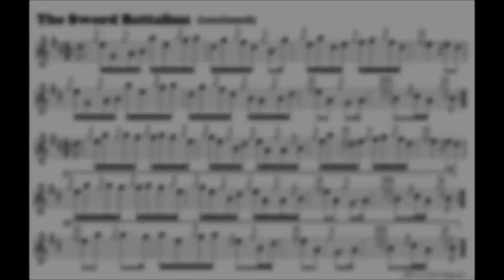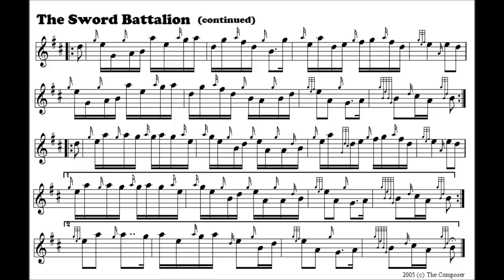THE SWORD BATTALION by David Siegel